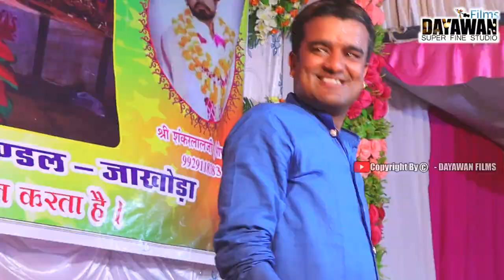Bheruji 2021 New Bhajan || Chandamal Gurjar New Bhajan || Rajasthani Bhajan || Desi Rajasthani New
भेरूजी का भजन  Chandamal Gurjar New Bhajan ,Desi Rajasthani New ,Rajasthani Bheruji Bhajan ,bheruji nana nana baje ghungra top bheruji song,
bheruji bhajan 2021 ,latest bheruji bhajan
chandmal gurjar latest bhajan , new marwadi bhajan , latest marwadi  desi  bhajan , bhajan bhajan marwadi , desi shandar bhajan , chandmal gurjar hit bhajan marwadi desi , rajasthani gana , rajasthani bheruji bhajan ,